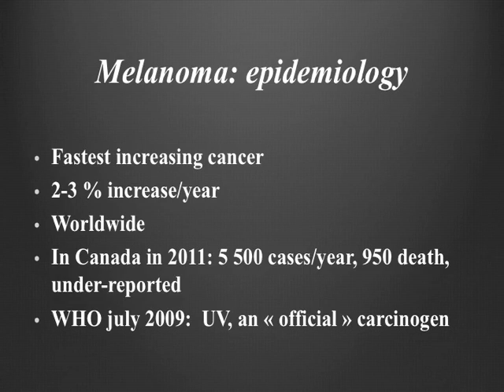Dr Claveau 03 Occurrence.mov